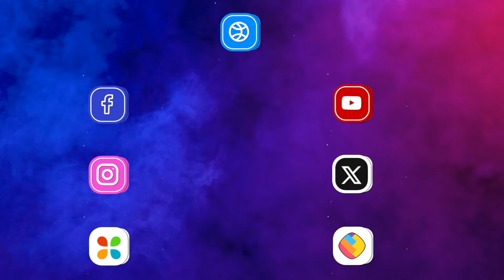Ghum Hai Kisikey Pyaar Meiin Serial | रजत सवी के बीच हुई रोमांस की शुरूआत!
Ghum Hai Kisikey Pyaar Meiin Serial Upcoming Track | The popular Star Plus serial Ghum Hai Kisikey Pyaar Meiin showcased an episode which was full of unexpected twists and emotional moments. Savi will apologize to Rajat for slapping him and will also tell everyone in school the story of her and Rajat meeting for the first time. Now, it would be highly interesting to see what next would happen in the show!

स्टार प्लस के मशहूर सीरियल 'गुम है किसी के प्यार में' में एक ऐसा एपिसोड दिखाया गया जो अप्रत्याशित ट्विस्ट और इमोशनल पलों से भरा हुआ था। सावी रजत से उसे थप्पड़ मारने के लिए माफ़ी मांगेगी और स्कूल में सभी को अपनी और रजत की पहली मुलाकात की कहानी भी बताएगी। अब यह देखना बेहद दिलचस्प होगा कि शो में आगे क्या होता है।